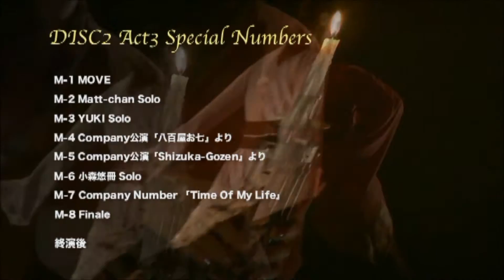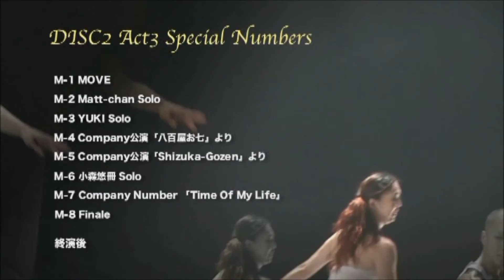Dance"MOVE"!!☆Digest☆10thAnniversarySpecialEdition☆ Act3 Special Numbers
Dance"MOVE"!! Student's Performance Vol.10
10th Anniversary Special Edition, 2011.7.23
Miki Komori, Mikaco,Kyoko Kogi,Matt-chan,YUKI,
Yusaku Komori( from NewYork...Ailey ⅡCompany)

Act3 Special Numbers... DVD Menu

撮影・編集 ： スタジオ・インアウト 金子道洋

中野区野方にあるダンススタジオ、Dance"MOVE"!!小森美紀です。
皆さんに見て頂きたい映像は沢山ありますが、まずは　今回 こちらから。。。

これを見たら,　きっと もっと他の映像も見たくなりますよね。
本番...生の舞台を　もっと沢山の方々に観て欲しかったです。

10周年記念公演という事もあり、子供達や　生徒の皆さんも　すごく頑張ってくれました!!!
また　次のステップに向かって　頑張りましょう～～～！！！

次回のDance"MOVE"!! SP Vol.11  は
2011.7.7　 練馬文化センター です！
是非　生のステージ　観にいらして下さいませ。

そして、その前に・・・　出演者　募集中です !!

まずはスタジオに　お気軽にお越し下さい。

レッスンの成果を発揮出来るよう　頑張ってレッスンしましょ~！
スタジオに来たら　舞台の写真も是非見て下さいね！

この素晴らしい撮影・編集は　→金子さん...☆

記録に残る　思い出となる素敵な編集のＤＶＤを作って頂け　感謝しております。
小森美紀ソロダンス公演"Shizuka-Gozen" を撮って下さった金子さんに　今回の撮影をお願いしました。 ありがとうございました☆ (ＤＶＤ　ブルーレイを購入したい方は、Dance"MOVE"!! )